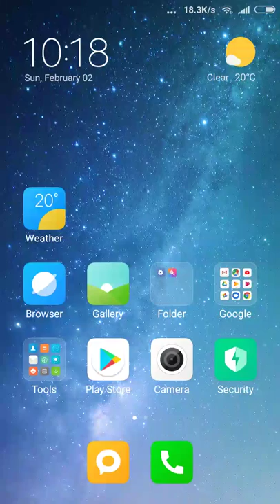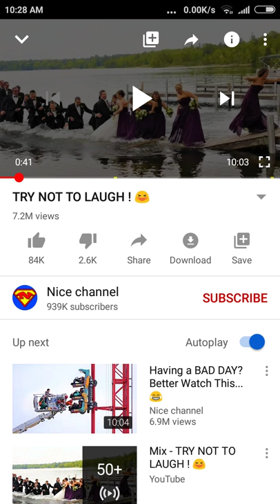ORGANIC PORTALS PSYCHOPATHICALLY DOMINATE OTHER ANIMALS